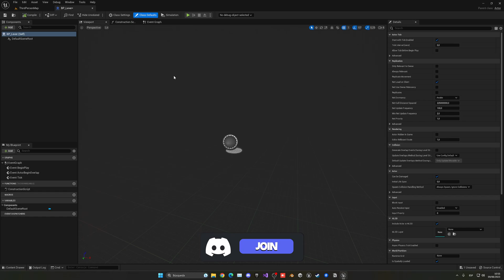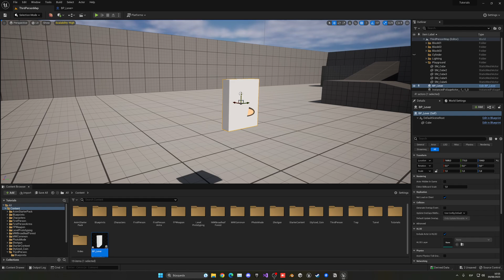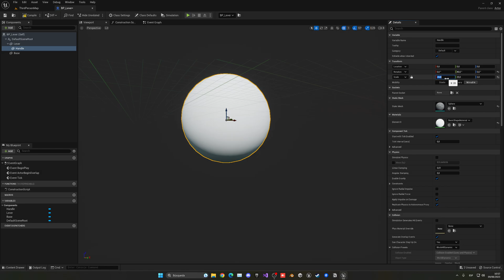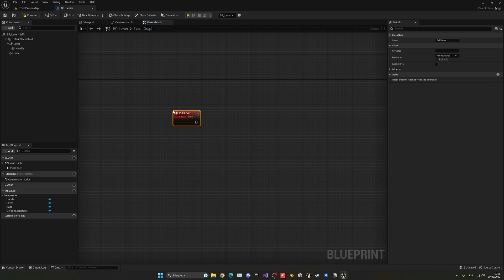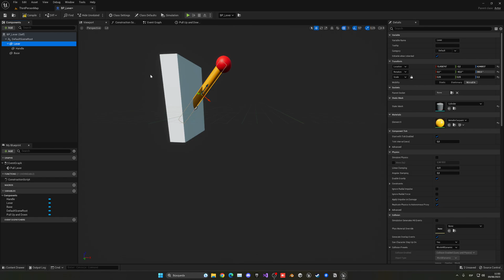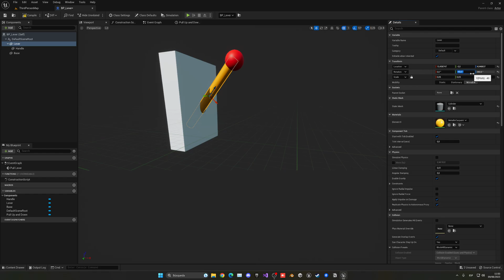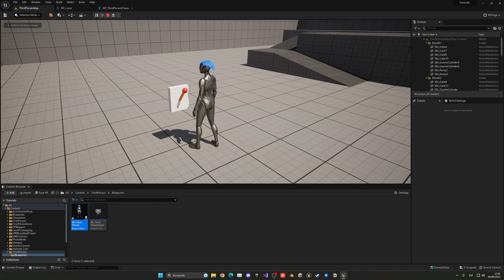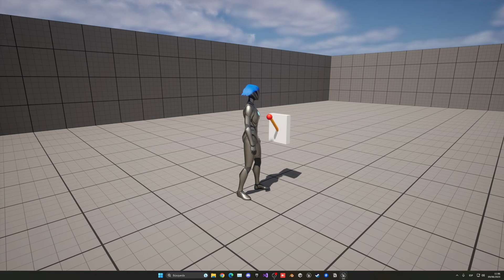How to Pull a Lever in Unreal Engne 5 - Beginner Tutorial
Hello guys, in this quick and simple tutorial we are going to learn how to pull a lever in Unreal Engine 5!